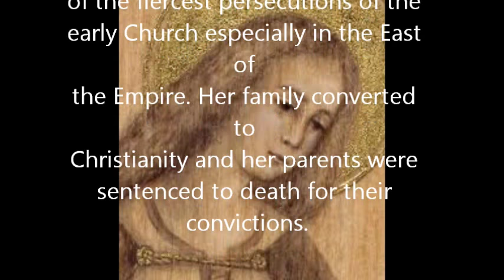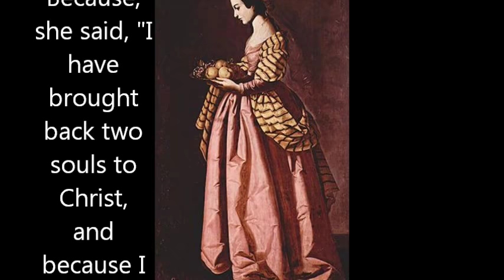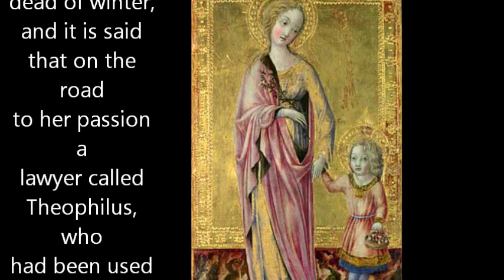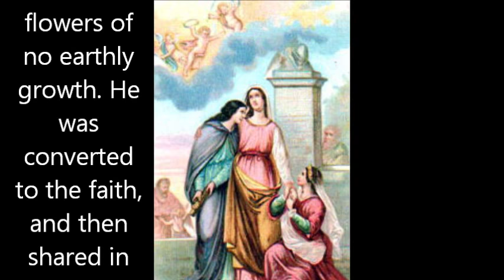Life of St.Dorothy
Dorothy was an amazing saint known for her martyrdom and love for Christ. Am very happy to share with you this video about her. May her intersessions and prayers guide you and your family always. God bless you all.AMEN!!!